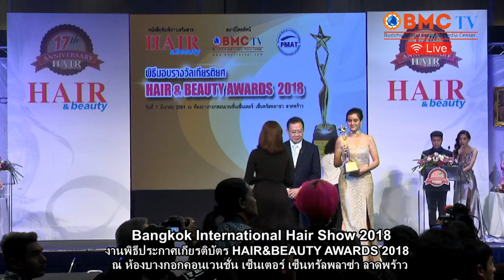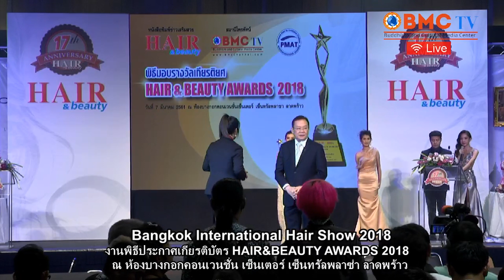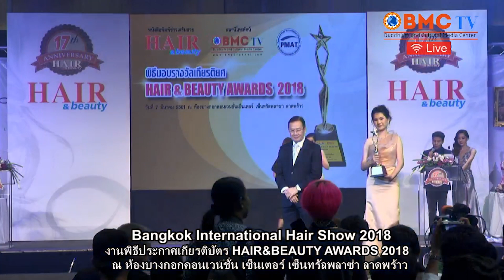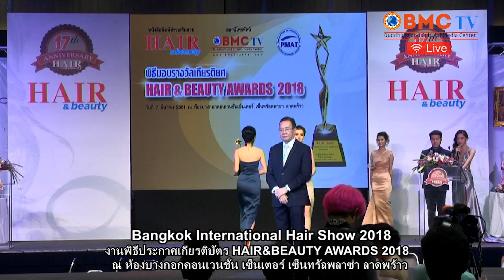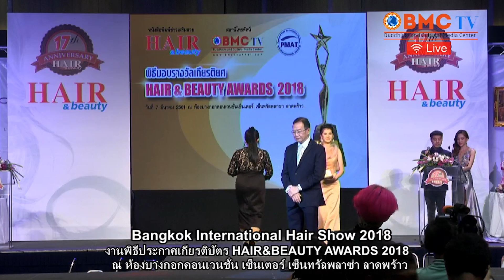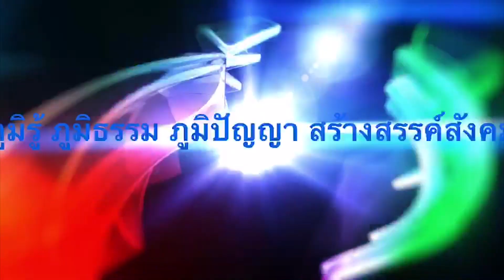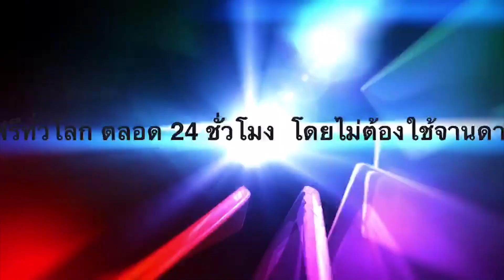งาน Bangkok International Show 2018 ช่วงที่ 4 พิธีมอบประกาศเกียรติบัตร HAIR & BEAUTY AWARDS 2018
Bangkok International Show 2018
งานพิธีประกาศเกียรติบัตร HAIR & BEAUTY AWARDS 2018
ณ ห้องบางกอกคอนเวนชั่น เซ็นเตอร์ เซ็นทรัลพลาซ่า ลาดพร้าว
7 มีนาคม 2561